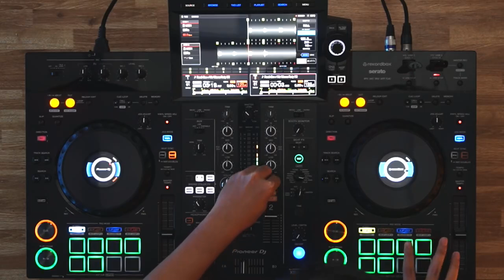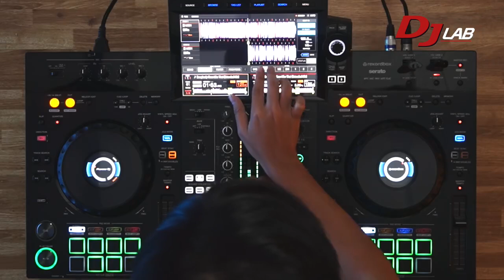DJ FLUKE │XDJ-RX3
This's my Routine with XDJ-RX3 hope u enjoy it!!!

ติดตามผลงานเพิ่มเติมได้ที่  ( Follow here )